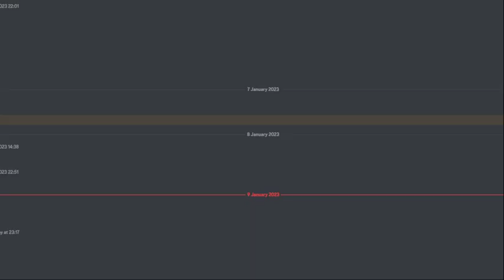CLEAN ADC VARUS DOMINATION